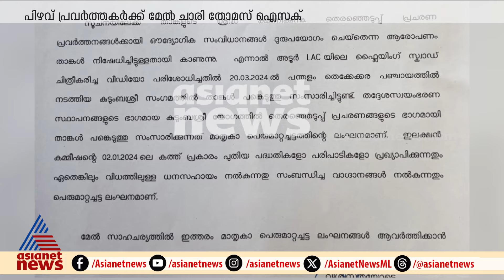9 At Nine Malayalam News | വാർത്തകൾ വിശദമായി | 30 March 2024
9 At Nine Malayalam News | വാർത്തകൾ വിശദമായി | 30  March 2024